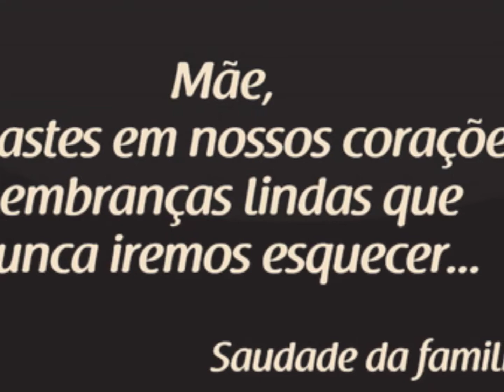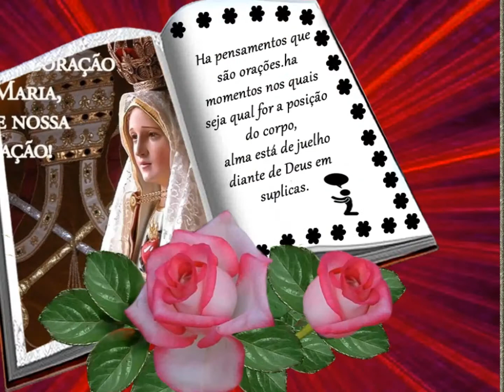My Movie mp4VIDEO PARA NOSSA SENHORA DE FATIMA CANTA MARIA BORGES